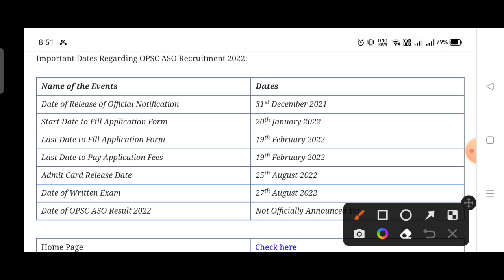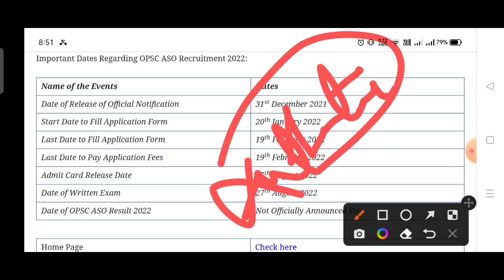aso result 2022||Opsc aso cut off 2022||opsc aso cut off marks 2022#asoresult2022